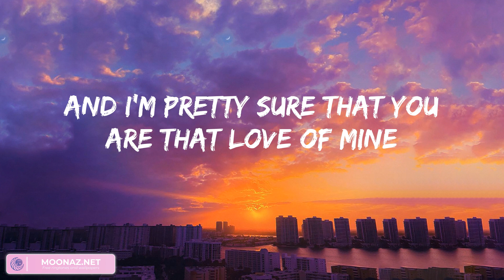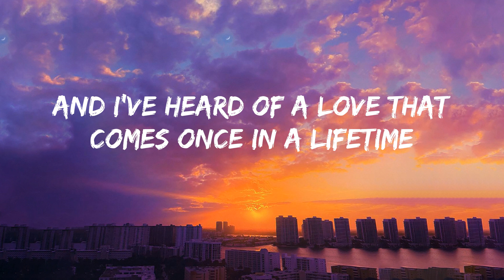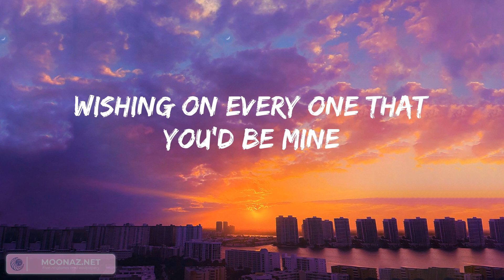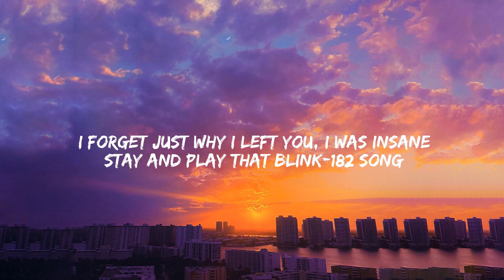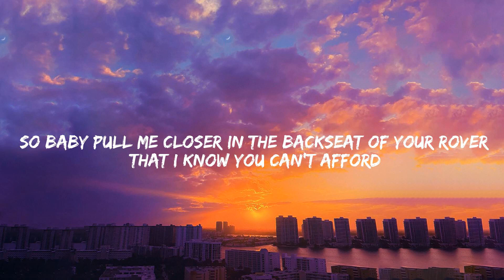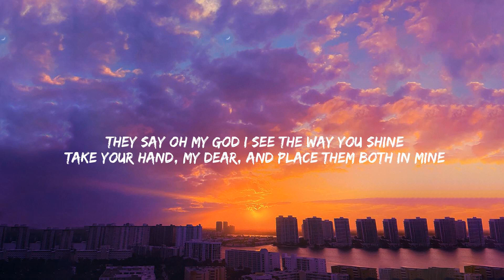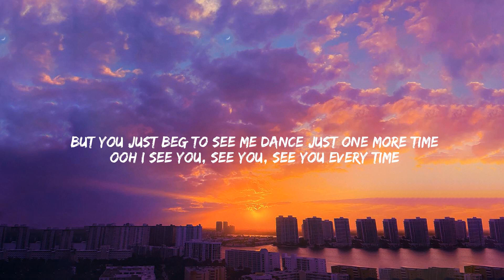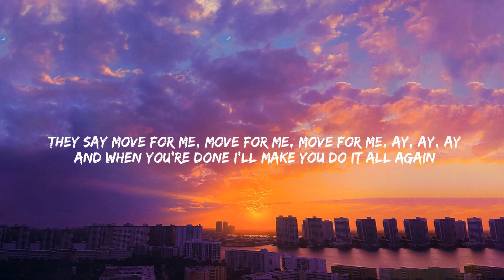Ruth B. - Dandelions, Closer, Rewrite The Stars,... (Mix)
Lyrics:
Mine
Smile
Mine
Smile
Mine
Smile
Mine